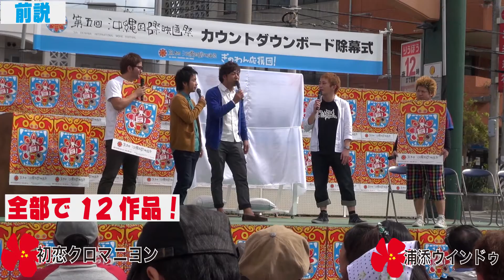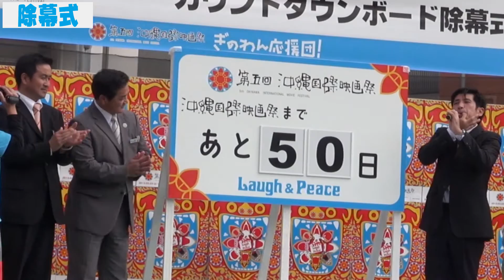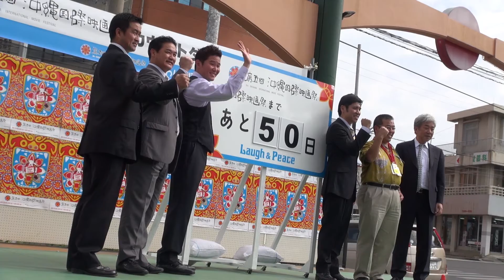沖縄国際映画祭カウントダウンボード除幕式2013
2013.2.1.
司会にガレッジセールを迎え、沖縄国際映画際に向けての式典を開催。
＠沖縄県宜野湾市サンフティーマ駐車場特設ステージ

始終アットホームな雰囲気の中、県内で活躍中の芸人、初恋クロマニヨン・浦添ウィンドウによる前説、よしもと興業社長や宜野湾市長らによる挨拶が行われた。

カウントダウンボードは県内2箇所に設置予定。

▼もっと沖縄の情報はコチラ▼

＊うちなーちゅらFacebook（県内ローカルネタ・イベント情報を随時更新中！）

＊うちなーちゅらURL（県内お店情報ポータルサイト）